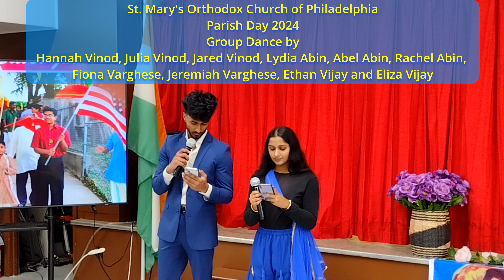St.Mary's Orthodox Church of Philadelphia Parishday 2024 - Group Dance by Hanna Vinod and Team